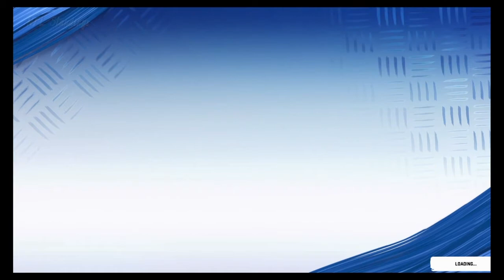Madden 20 49ers franchise Week 15 Falcons @ 49ers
49ers looking to keep their hot streak alive